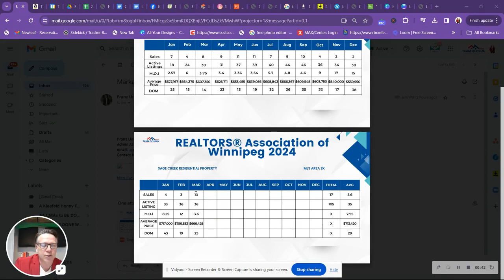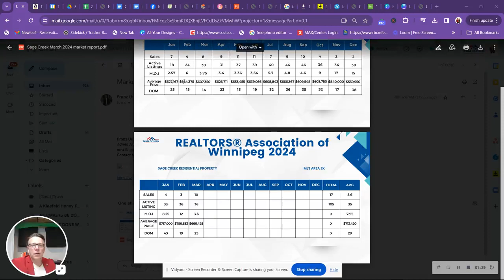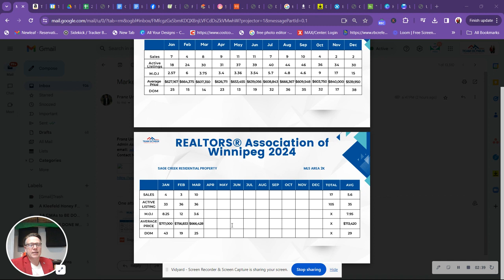Unlock the Latest Trends: Monthly Real Estate Market Update for Sage Creek - March 2024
In this month's edition of the "Monthly Real Estate Market Update for Sage Creek," we bring you the latest insights and statistics to keep you well-informed about the local real estate landscape. Whether you're in the market to buy, sell, or simply curious about current trends, Team Olyniuk is here to provide you with the most up-to-date information.